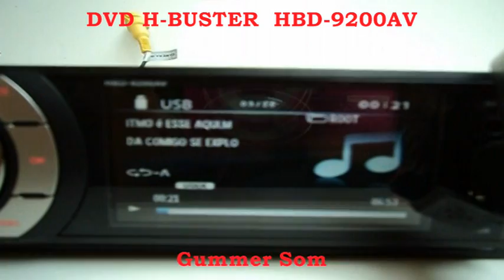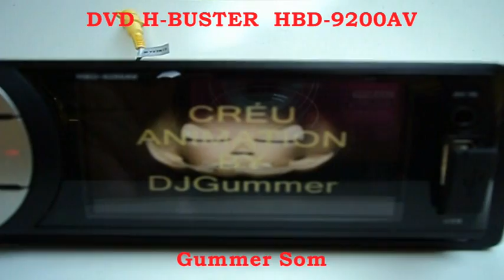Teste DVD H-BUSTER HBD 9200AV Gummer Som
A Gummer Som demonstra e testa o DVD H-BUSTER HBD-9200AV e trás juntamente descrição e especificações deste super aparelho.

Acelere o som do seu carro e seja guiado pelas belas imagens do seu DVD Player HBD-9200AV, da H-Buster. É capaz de reproduzir CDs e DVDs gerados em diferentes tipos de mídia e formatos de arquivo, como DVD, DVD-R/RW, DVD+R/RW, VCD, SVCD, CD-DA, CD-R/RW, e os formatos de áudio MP3 e WMA.
O áudio do DVD Player conta com 4 saídas amplificadas Hi-Power Mosfet de 26W cada e sinal de ruído de 75dB. Possui monitor LCD widescreen de 3" integrado, entrada de áudio para iPod®, entrada USB, entrada auxiliar de áudio e vídeo para expansão do sistema, painel frontal destacável flip-down, receptor AM/FM com 30 memórias de sintonia e controle remoto slim.

H-Buster. Você quer. Você pode. Você merece.

Receptor AM/FM
Permite 30 memórias de sintonia (18FM e 12AM), para você não enjoar da sua programação. Por meio da função BAND, você seleciona as faixas que deseja ouvir no momento: AM1, AM2, FM1, FM2 e FM3. A tecla AMS exibirá por cinco segundos o áudio de todas as emissoras gravadas nas posições de memória de 1~6.
Potência
Tem quatro saídas amplificadas Hi-Power Mosfet de 26Wx4 cada, para um som eletrizante a qualquer momento: viagens pessoais e profissionais, passeios e demais ocasiões. Possui potência Laser Classe 1 para que a radiação emitida pelo aparelho não cause danos à saúde.
Reprodução versátil
Reproduz DVD, DVD-R/RW, DVD+R/RW, VCD, SVCD, CD-DA, CD-R/RW e os formatos de áudio MP3 e WMA. O equalizador tem 5 curvas pré-ajustadas (FLAT, POP, ROCK, CLASSIC, JAZZ) e uma para usuário USER.

Ampla visão de imagem, incrível resolução e transmissão de alta qualidade. O monitor integrado com tela TFT LCD de 3" realça o painel de qualquer carro, deixando-o com uma aparência de carro elegante e moderno. Sua tela tem desencaixe fácil e prático por ser destacável, no formato Flip-down, removendo-a facilmente apenas com um clique.

iPod®
O moderno aparelho possui saída de vídeo RCA, entrada RCA para câmera traseira e entrada de áudio para iPod®. Tudo para você ouvir o seu som e visualizar imagens da maneira mais conveniente.
USB e Pen Drive
O dispositivo USB do DVD Player HBD-9200AV faz leitura de pen drive com capacidade de até 16GB. Além disso, suporta USB 1.0, 1.1 e 2.0 (suporta USB 2.0, porém, com velocidade de 1.1), identificando facilmente arquivos e pastas.
Controle remoto slim
Mais comodidade à sua diversão. É acompanhado por um fino e prático controle remoto. Seu formato slim ajuda a localizar as funções do DVD Player muito mais rápido. Você sintoniza a programação apenas com uma tecla e conta com o sensor do aparelho para identificar a função que deseja.
Câmera para marcha a ré
Quer ajuda nas manobras de ré? É possível instalar uma câmera* traseira para auxiliar nas manobras de ré. Quando está conectada, a unidade automaticamente mudará para a função câmera durante o movimento de marcha a ré. A unidade retorna ao funcionamento normal após sair desta marcha.
Busque e conheça mais sobre a Gummer Som na internet, acesse nossas redes sociais e veja outros videos no Youtube, a Gummer Som esclarece que este video não visa fins lucrativos e sim é só uma demonstração e teste do mesmo descrito aqui.